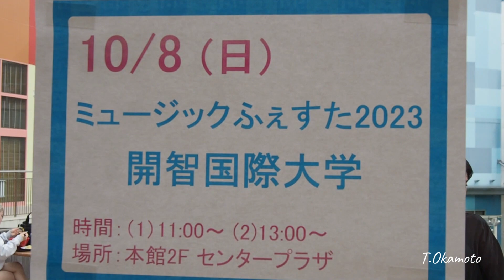ジャンボリミッキー！ 開智国際大学吹奏楽部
2023年10月8日　ららぽーと柏の葉
ミュージックふぇすた2023（午前の公演）